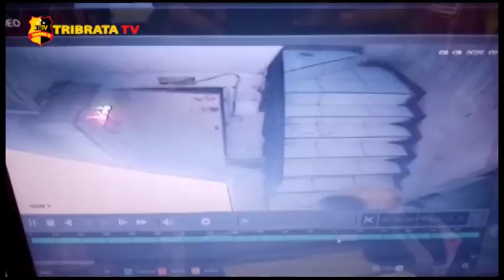SAT RESKRIM POLRESTRO BEKASI CEK TKP PERAMPOKAN MINIMARKET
Minimarket di Kelurahan Mustika Jaya menjadi korban perampokan, pelaku yang berjumlah 2 orang berhasil menggasak harta benda senilai lebih dari 28 juta rupiah.
Berawal dari pelaku yang masuk kedalam minimarket tersebut dengan alibi membeli barang, ketika pelaku melakukan pembayaran di kasir, pelaku langsung mengeluarkan sebuah celurit yang dilayangkan kepada kasir minimarket.
Ketika kasir diancam dengan senjata tajam, pelaku meminta untuk diantar ke brangkas dan mengancam agar brankas tersebut dibuka.
Kerugian yang ditafsir mencapai 28 juta rupiah, kini sedang dalam pengembangan pihak Kepolisian Sektor Bantargebang.

Salam Tribrata.